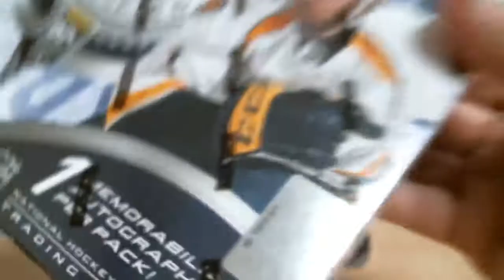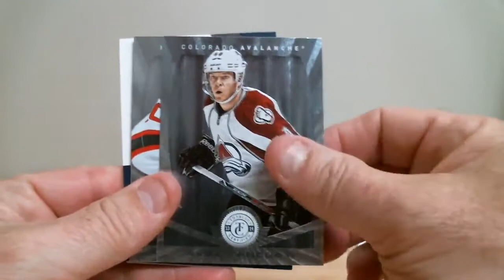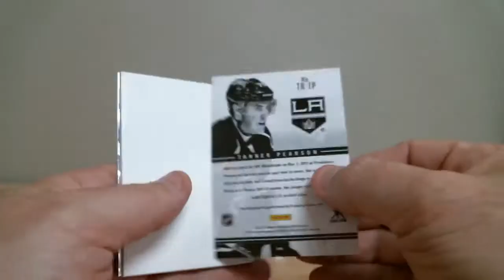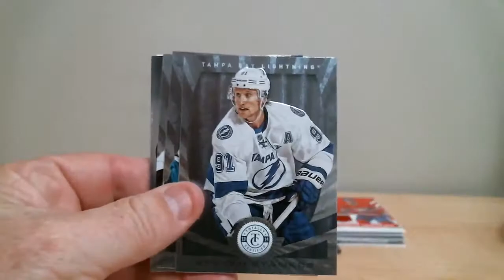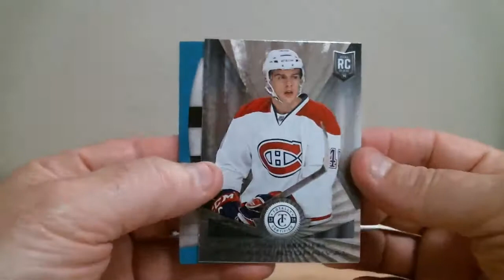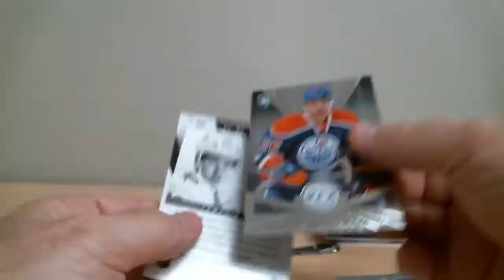Break 638 totally certified 13-14 BOX-BREAKERS